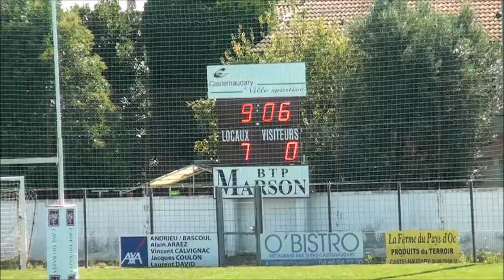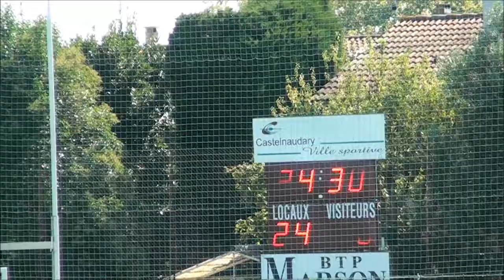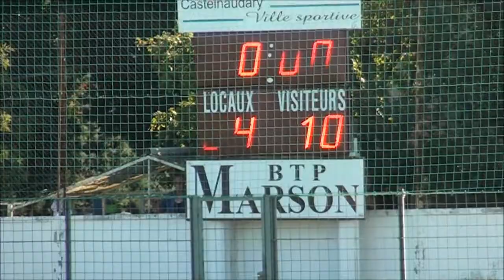ROC Decazeville FED2 16 9 2018